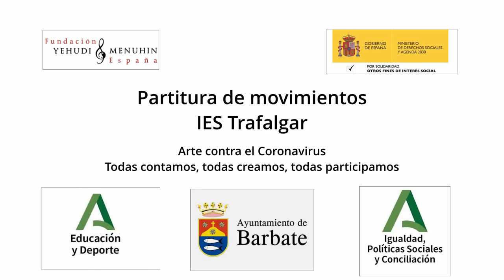Partitura de movimientos. IES Trafalgar. Barbate. Andalucía